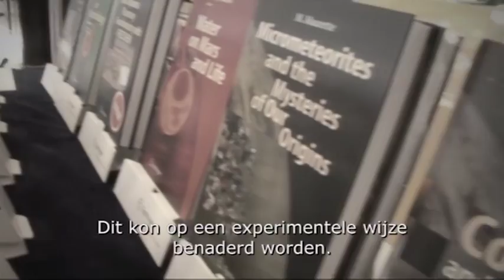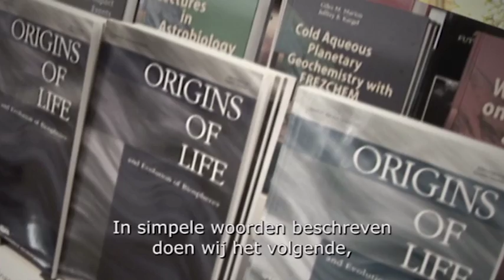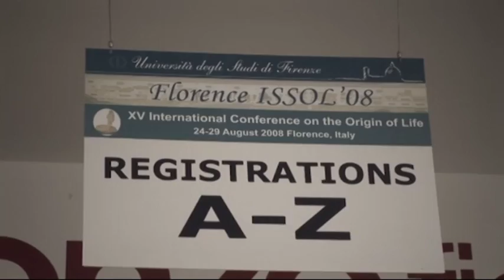022 # Jack W. Szostak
Category: Science
Series: Heineken Prizes laureates edition 2008
Field: Biochemistry and Biophysics
Nobelprize in Physiology or medicine 2009